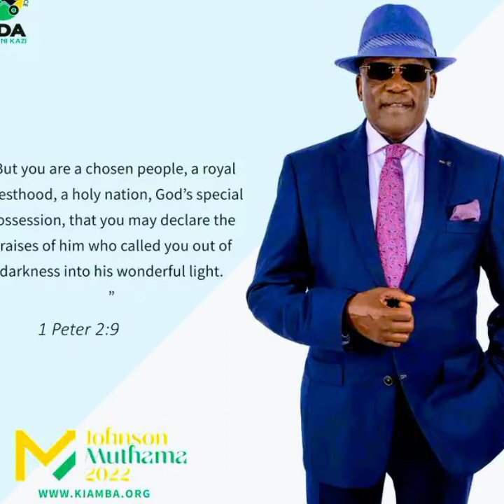Hon.Johnson Muthama Nduya,Governor Machakos County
kiamba is a political song done by ivia yumu and mastered by Hiram productions. the song is all about political